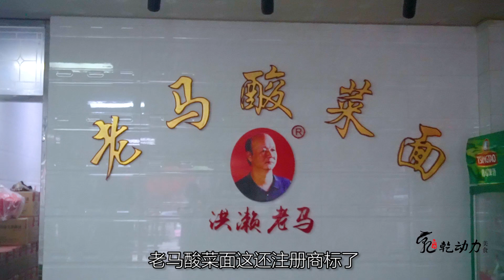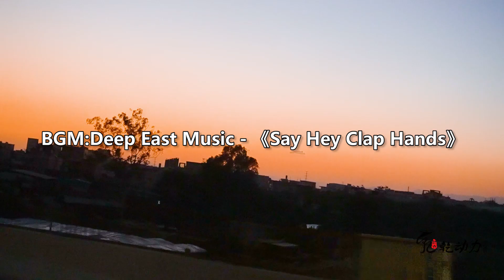农村大爷靠1碗面火爆福建，仅晚餐宵夜每天狂卖700多碗，太好吃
农村大爷靠1碗面火爆福建30年，加炸猪肉、小肠、香肠、芋头卖15元一碗，料多便宜，下午4点半营业到凌晨5点，仅晚餐和宵夜每天能卖700多碗，一天收入上万，20多个徒弟慕名来学手艺。